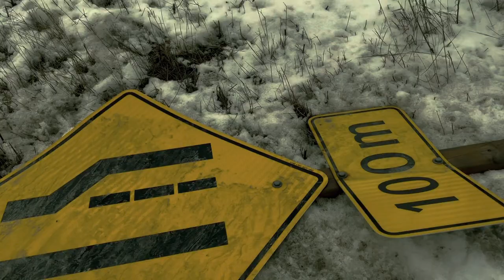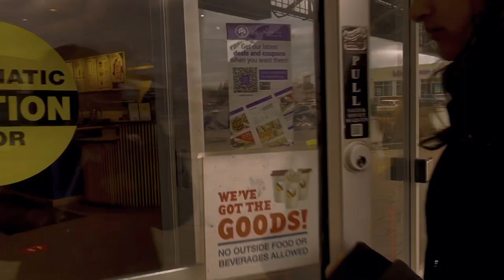Mary- short film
“ᴹᵃʳʸ ⁱˢ ᵗʰᵉ ᵍⁱʳˡ ᵗʰᵃᵗ ᴵ ʷᵃⁿⁿᵃ ᵏⁱˢˢ”
૮ ྀི◞ ﻌ ◟ ྀིა ☆~